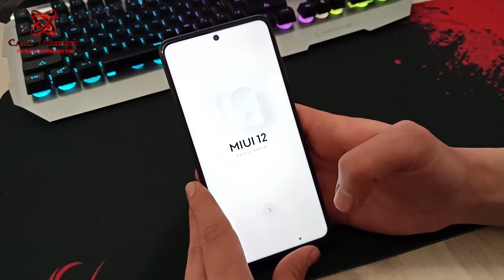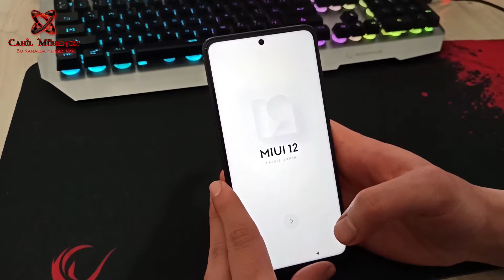BU FİYATA EN İYİSİ / POCO X3 KUTU AÇILIMI / 3300 TL / FİYAT PERFORMANS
Merhaba Dostlar

    Bugün sizlerle birlikte fiyat performans oranı yüksek olan XIAOMI POCO X3 modeli telefonun kutu açılımı yapıp ilk bakışı atıyoruz.

İyi Seyirler...

İnstagram adresim takip ederseniz sevinirim.